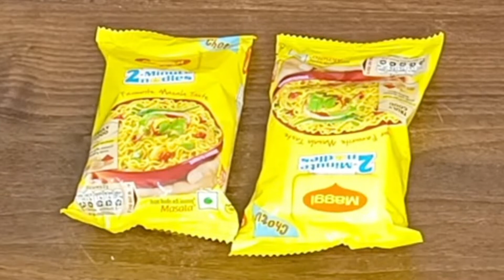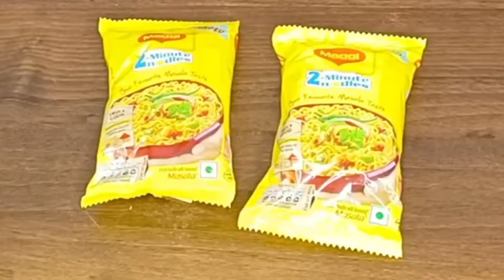Maggi Bhel Recipe | 5 minute noodle sancks yummy tummy with pooja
Ingredients:

• Maggi
• onions
• capsicum
• coriander
• oil
• taste maker
• chaat masala
• lemon juice
• salt
• tomato